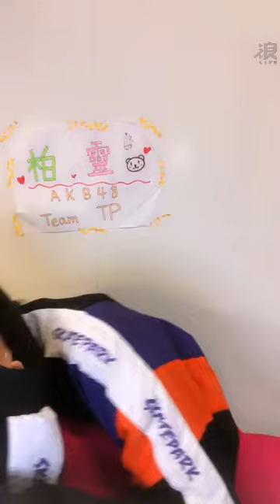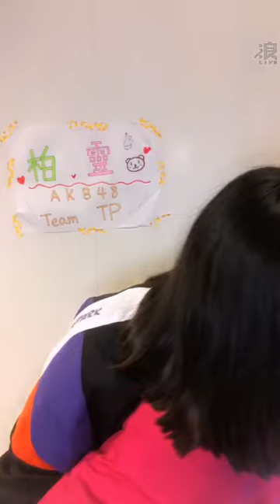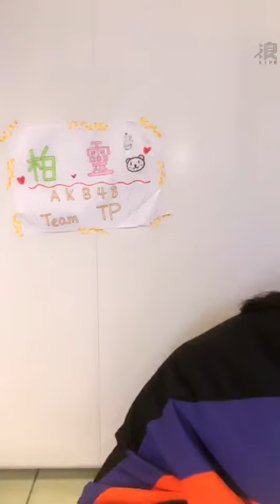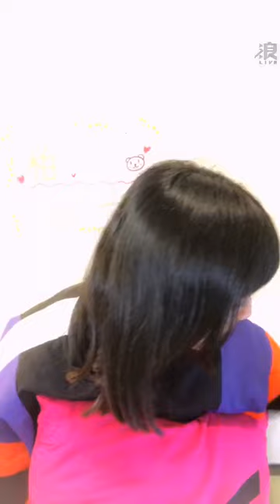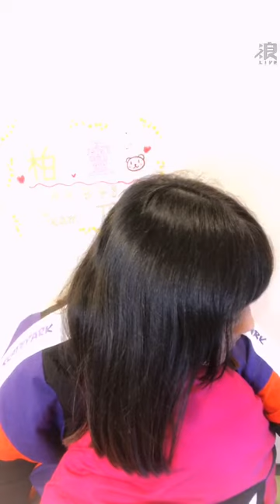190302 22:01 AKB48 TEAM TP 柏靈(研究生) 浪Live